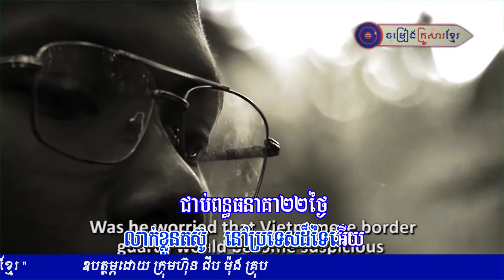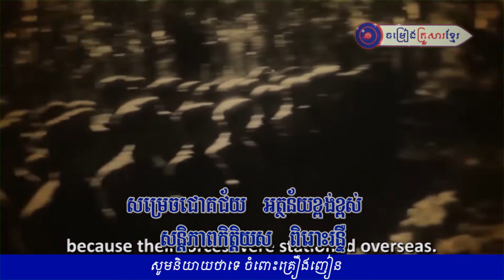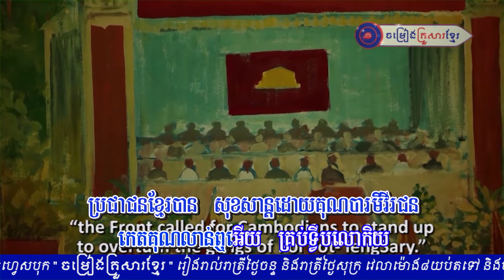កូនប្រុសក្រោមពន្លឺព្រះចន្ទ|| ចាប សក្កណា||ចម្រៀងគ្រួសារខ្មែរ FULL HD 18 Feb 2019